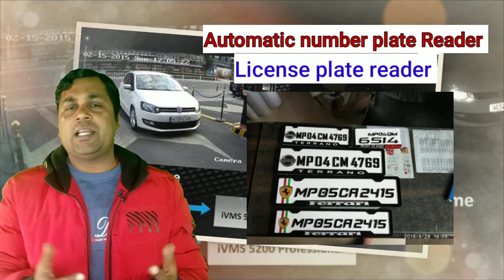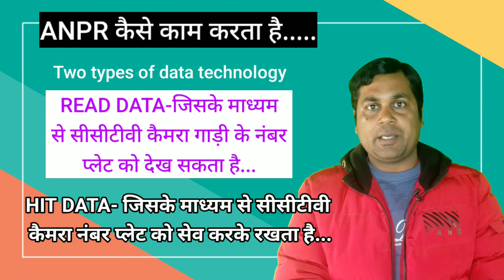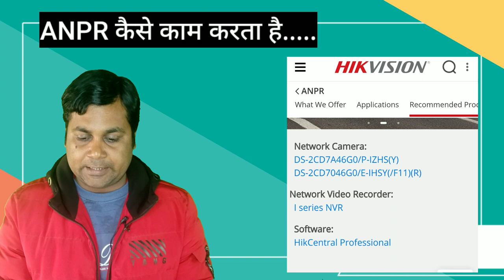ANPR Technology kaise kam karta hai !! Vehicle number plate reader camera in hikvision!!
In this video we are trying to show you
how to work Anpr technology in CCTV camera.maximum customer don't know about the right process of automatic number plate reader camera.

we have mentioned in this video about various Feature like Optical character reader, multy language support Features etc

4 ch DVR

8ch DVR

bullet camera
Dome camera

surviallance harddrive
Seagate 1 TB

Hikvision
Hikvision color night vision camera

5mp 8 camera setup

5mp 4ch setup

2mp 6 camera setup

2mp 4 camera setup

4g SIM supported LTE Router
Jk vision